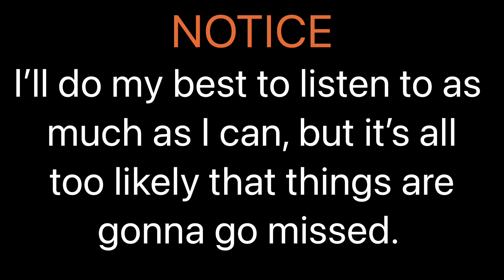Do not use the Necrophonic app where you sleep !!!!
As I will explain at some point in the video, I was not in a position of really hearing what was going on in the audio. But I hope you enjoy.